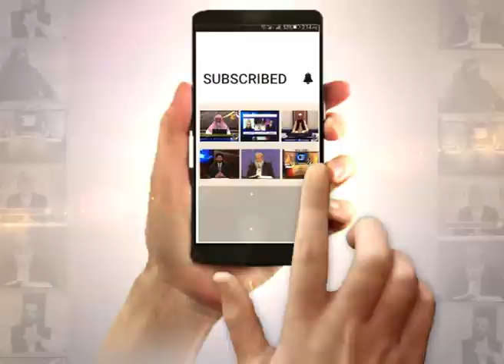Khulasa E Quran | Abdul Satar Hamid | Para30 | Paigham Tv Official